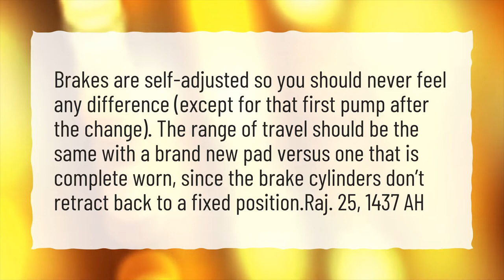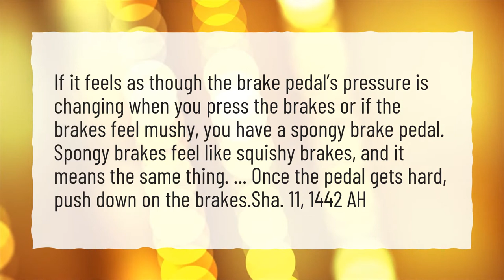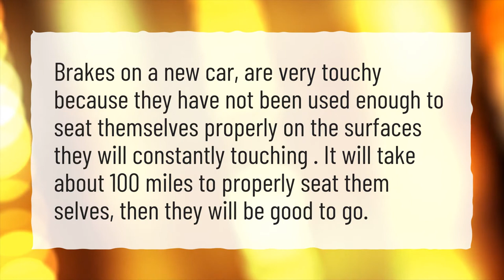How should your brakes feel after being replaced?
More About Why Is My Brake Pedal Soft After Changing Pads? • How should your brakes feel after being replaced?